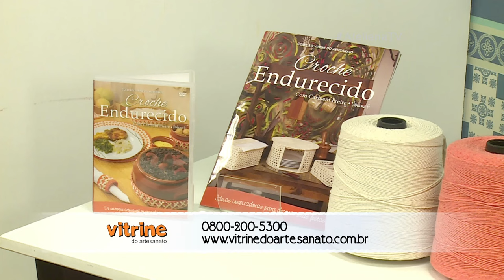Ateliê na TV - Rede Vida - 29.03.2017 - Gloria Tommasi e Carmem Freire